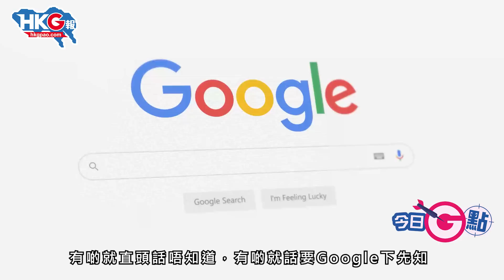【今日G點】移英YouTuber硬分中國人香港人 街訪疑遭外國人打臉！ 瘀到爆！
今日G點，同大家一齊 GG 因為「如意算盤打唔響」而「瘀到爆」嘅移英YouTber！其實佢哋搞乜嘢「英國人眼中嘅香港人係點？」街訪、搞幾多區分「中國人」同「香港人」嘅小動作，其實外國人似乎都係認為佢哋係中國人，而佢哋自己兩個，亦擺脫唔到中國人嘅文化而已。

所以「整色整水」得個桔！最終畀人打臉之餘，仲打自己臉！瘀到爆！

原片、原圖：是但啦Whatever_SDL YT截圖